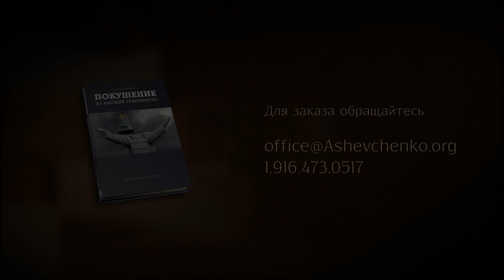№80 Коллективное или персональное обращение Бога?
Хлеб на каждый день!